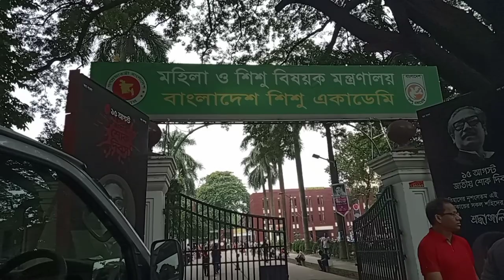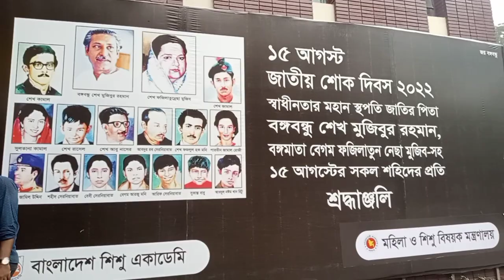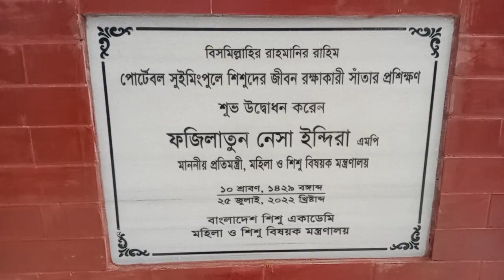BANGLADESH SHISHU ACADEMY।।বাংলাদেশ শিশু একাডেমি।।Doyel chattar, Shahbag, Dhaka.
শিশু শিশুশিক্ষা আর্ট চিত্র বাংলাদেশ_শিশু _একাডেমি।
আপুরা ভাইয়ারা। আমার চ্যানেলের পাশে থেকে আমাকে সাপোর্ট করবেন।